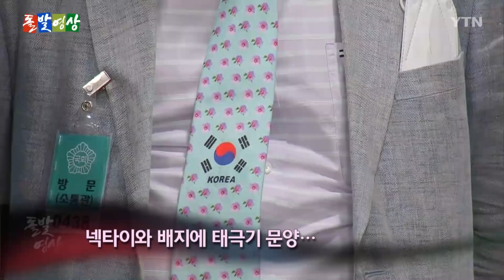[돌발영상] 말 그대로 '속을 뒤집는' 경우 : 민경욱 의원 제보자가 정당 이름을 감추는 이유는? / YTN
5월 28일, 부정 선거 의혹이 잠잠해질 기미를 보이지 않자 중앙선거관리위원회가 직접 시연에 나섰습니다.

문자 그대로 투표지 분류기와 노트북의 '속을 뒤집어' 까 보이며 해킹이나 조작은 있을 수 없다고 선을 그었는데요.

같은 날, 부정 선거 의혹 제기에 몰두하는 미래통합당 민경욱 의원은 '셀프 검증'이 무슨 소용이냐며 시연을 평가 절하했습니다.

그러면서 부정선거의 핵심 증거라던 빈 투표용지 6장을 건넨 제보자를 공개석상에 내세웠는데요.

정작 이 제보자, 속 시원하게 밝히지 못하는 것이 한가지 있었습니다.

무엇이었을까요?

감사합니다.